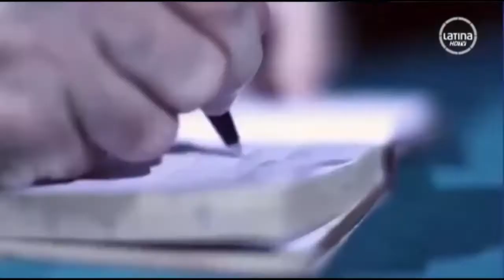Reel Herbert Corimanya (2018)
En este reel podrás ver algunos de los personajes interpretados por Herbert Corimanya en diversas producciones de Cine y TV.